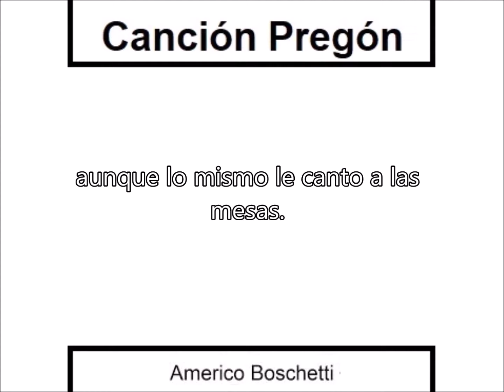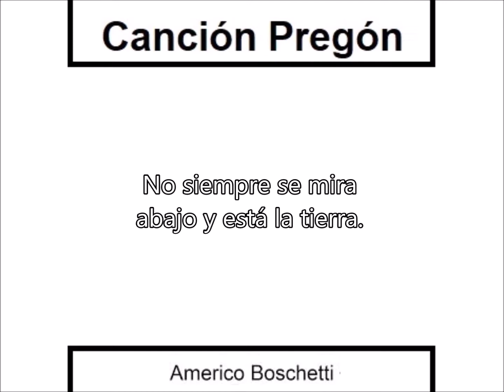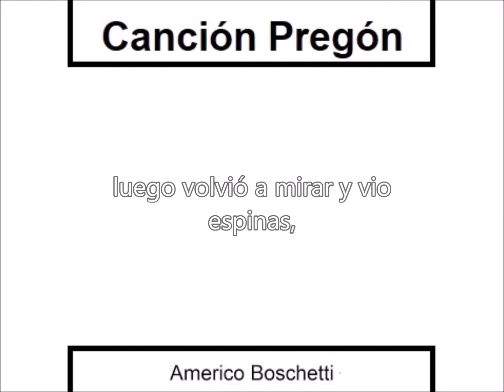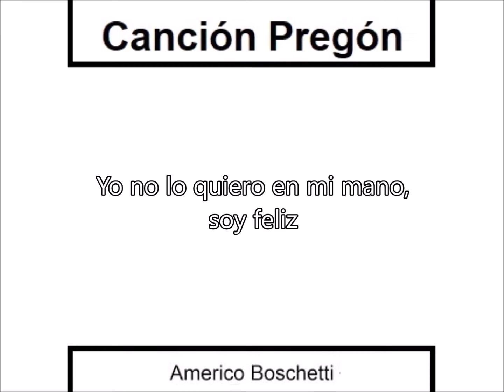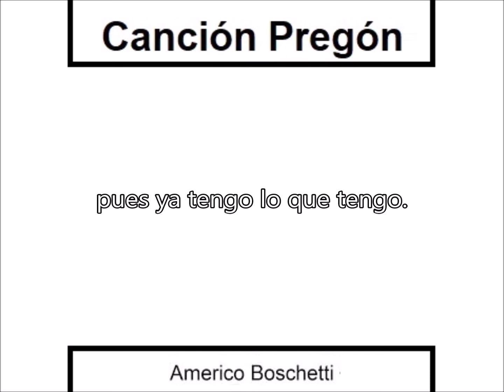CANCIÓN PREGÓN - Américo Boschetti (Barcelona 1975)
Américo Boschetti Aponte
escrita en Barcelona, España 1975